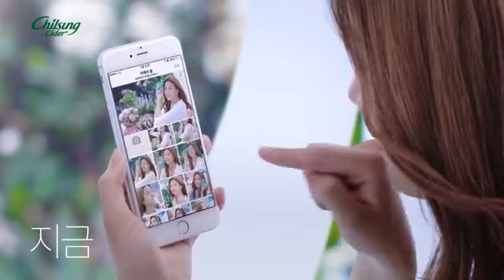솔빈 - 칠성사이다